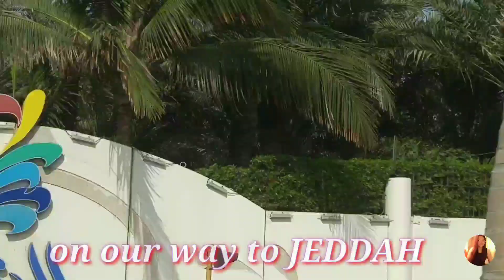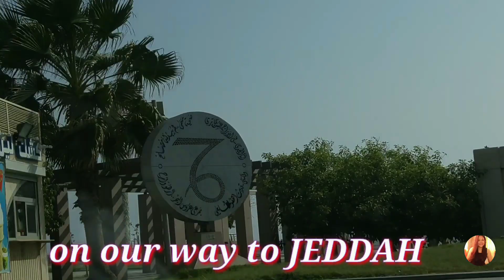My Journey in SAUDI ARABIA | Maria Olino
Hey Ka MarZ, welcome back sa aking video.